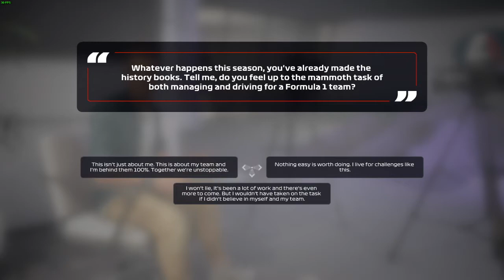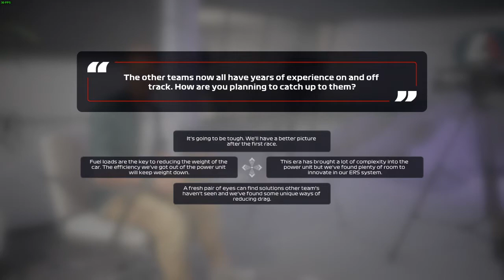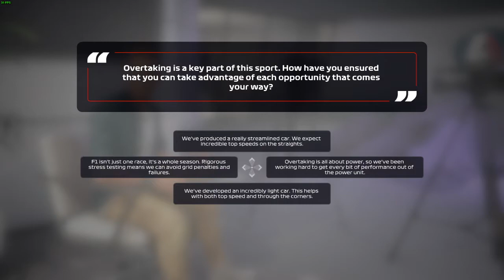F1 2020 My Team Career: Season 1 Part 0 - Introductions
Showing the introduction of the new "My Team" career mode in the F1 2020 game. A bit more rambling than I expected xD
First race coming out soon!

Some info about me:

Name: CombinedYoutuber
Nationality: Australian
Age: 18
Favourite Steam game: F1 2018
Favourite F1 drivers: Daniel Ricciardo, Charles Leclerc, Seb Vettel
Likes: Motorsport (mainly F1) and cricket.

Leagues I am racing in:
Banter Racing League Classic (BRL) F1 2016 S1-S3, F1 2018 currently
Aussie Formula Racing (AFR) F1 2019 S3 and S4